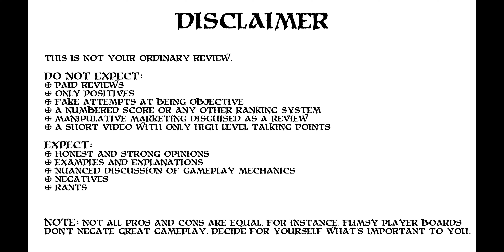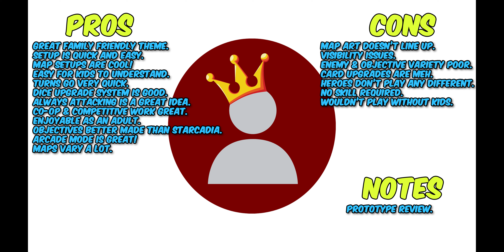Candy Wars - The Review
Gigantic knives covering in blood red. icing, giant assault type. gumball shooters and gnomes. with attitude!

Candy Wars is a MUCH cooler candyland full of family friendly dungeon crawl and skirmish scenarios.

Is this something you'd want to play with your kids? I know my answer and I'll be answering that and more in this review.

Intro 0:00
Gameplay overview 2:19
Family friendly theme 4:01
Quick setup 5:23
Map layouts are cool 6:03
Map art doesn't align 8:13
Visibility problems 10:14
Easy to understand for kids 13:37
Turns go quick 13:54
Great dice mechanics 14:44
Dice upgrade system is good 15:54
Attack every turn is a good idea 18:38
Co-op and competitive work great 19:57
Enjoyable even as an adult  20:15
Objectives are well designed 20:40
Enemy and objective variety is lacking 22:21
Card upgrades feel meh 24:52
All characters feel the same 26:15
Slowly gaining gnomes is only fun once 28:05
Arcade mode is excellent 29:26
Map variety is excellent  31:54
No skill needed 33:51
I'd never pick to play Candy Wars 35:08
Summary 36:00
Pros & Cons list 38:09